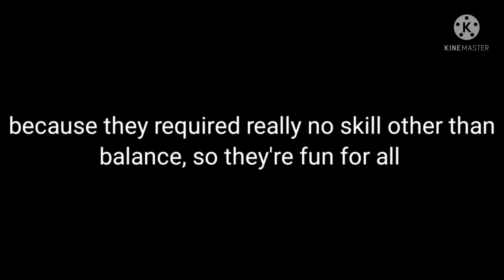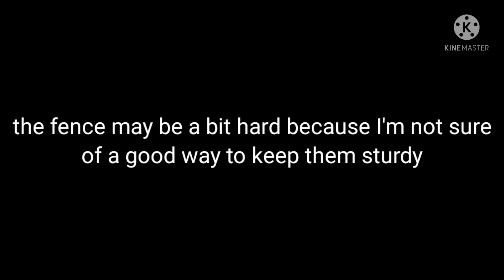Beryl's Rants | Bank Ramp idea